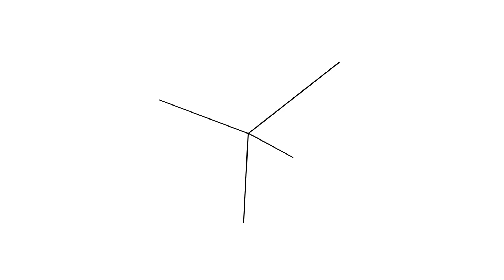Why Study MSc Data Science? | University of Birmingham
Hear why MSc Data Science student Bathila chose to study at Birmingham.